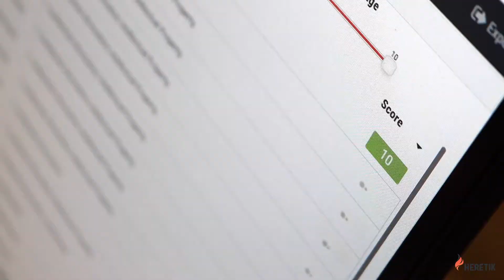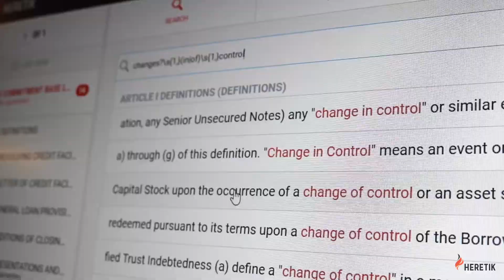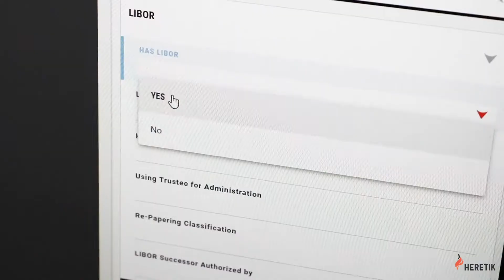Creative Collaboration: PwC & Heretik